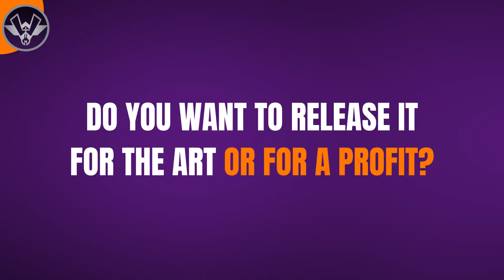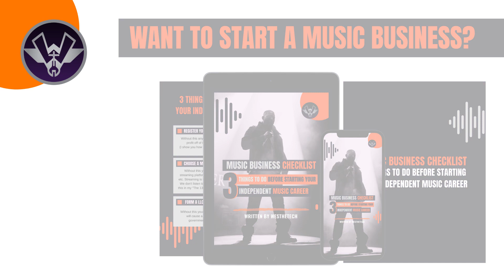SHOULD YOU RELEASE AN ALBUM | MUSIC INDUSTRY TIPS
Looking into starting an official music business? Download "The 13 Steps To Jumpstart Your Music Business" E-Book HERE➡️➡️

Local to South Florida and want to BOOK a Recording Session?

For any beginning recording artist, if you want to know whether you should release and album or not, then this is the video for you! In this WesTheTechTips video, you will learn everything you need to know about releasing albums.

Releasing albums as an independent artist can be very beneficial for a music career. Albums are the pinnacle of being an artist. But when exactly is the right time to release an album? In this video, I will explain everything you need to know about releasing an album includes all the important things to consider before making an album.

After watching this video you will will learn everything you need to know about releasing an album. This will help you make a decision on when is the best time for you to release an album. So don't miss out on this week's WesTheTechTip on whether you should release and album or not.

My name is WesTheTech and I'm a music producer and recording artist who owns his own music business and recording studio. I am an expert at making hip-hop music as well as running a successful full-time business. Have you ever dreamed about doing music full-time? What’s stopping you? Is it that day job you have? Is it those endless bills? Or maybe you just don’t know how to make that dream become a reality?

I completely understand. I had those same problems as well. Back in 2011, my first independent music career failed. All I wanted to do was music full-time, but I didn't know how to successfully accomplish that. Like most unsuccessful artists, I went back to working a regular job. After years of working at that job, I realized through God's teachings that I wasn’t doing music full-time because I wasn't working towards that goal every day.

I realized that there were not going to be any shortcuts to this. I needed to figure out how to (1) make more money "legally" and (2) invest money in the RIGHT places so that I could successfully build an independent music business from the ground up. After a few years of figuring those things out, I was able to quit my job and do music full-time.

And now I want to show you how to do the same thing. And that's why I created WesTheTech Productions, a company that empowers independent recording artists to build a full-time music business so they no longer have to work outside of their craft.

Finally, you'll be able to quit your job. Finally, you'll be able to wake up every day and do music full-time. Finally, you'll be able to travel and perform at events. Finally, you will have your own independent music business.

If you’re local to South Florida keep The House in mind for your home for recording! For more info on the studio click here⬇️⬇️

Featured Songs: "Bread Winners”, "No Games", "Keep The Praises Goin' Up", and “Feeling Like David” performed by K’nek